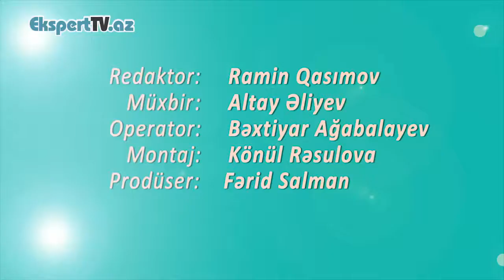SƏBA toyuqları necə və nə ilə yemlənir (islam fiqhinə görə) ? 3